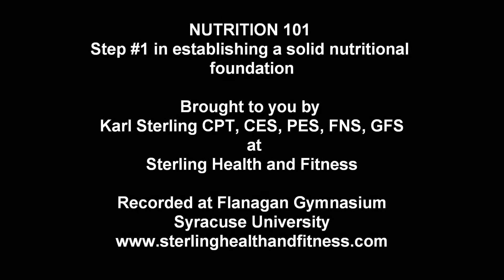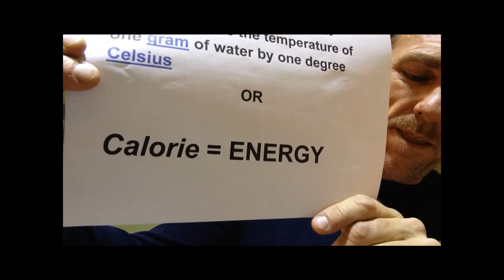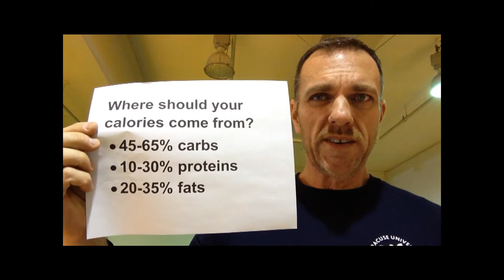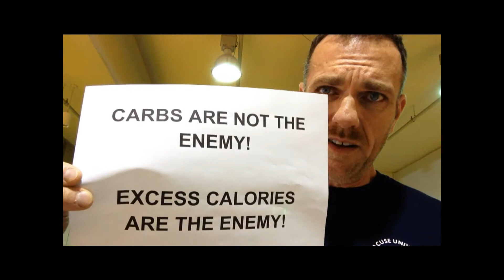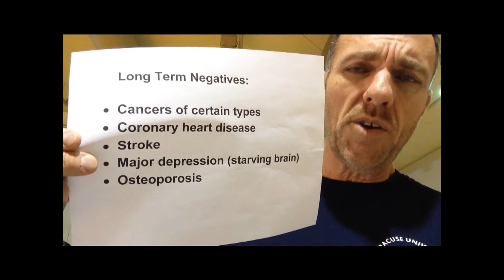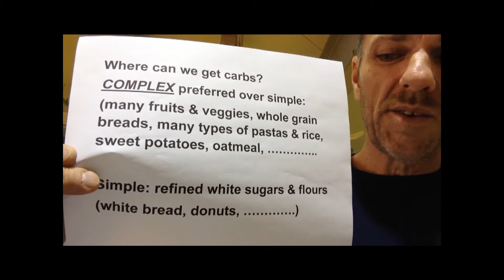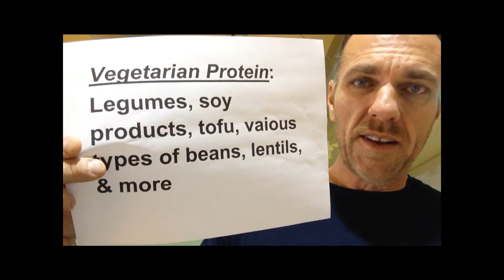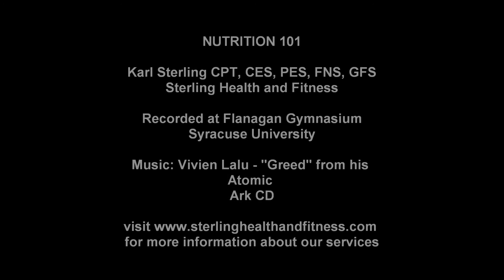NUTRITION 101 - Building a solid nutritional foundation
In this video, we discuss the process of building a solid nutritional foundation, starting with the very basics. We discuss macro-nutrients, macro-nutrient breakdown, resting metabolic rate, calorie consumption, calorie breakdown, the dangers of low carb diets, and much more.